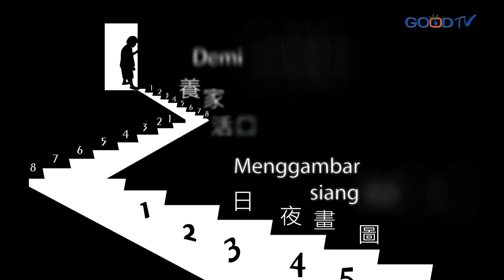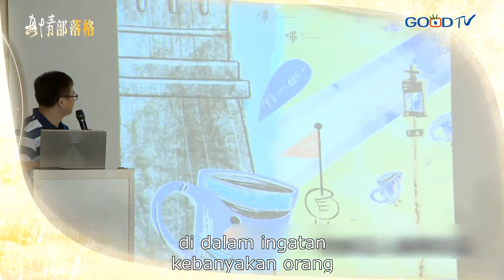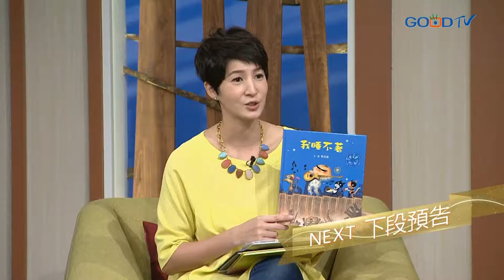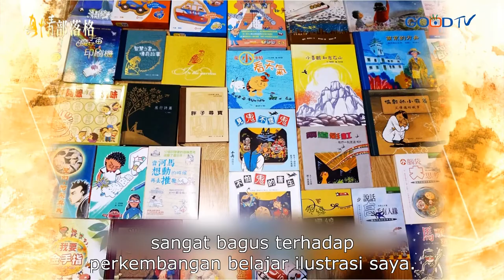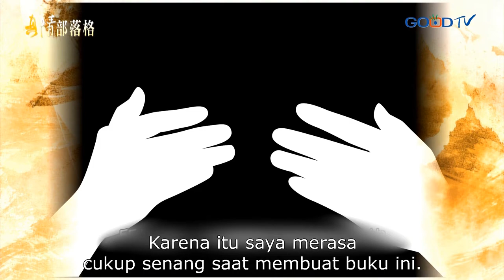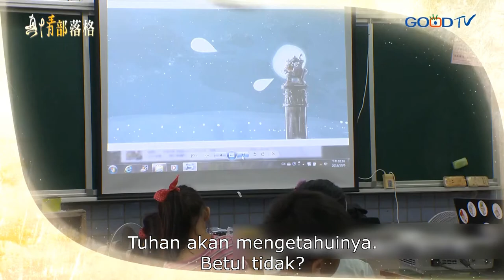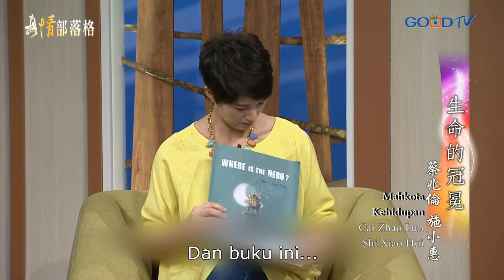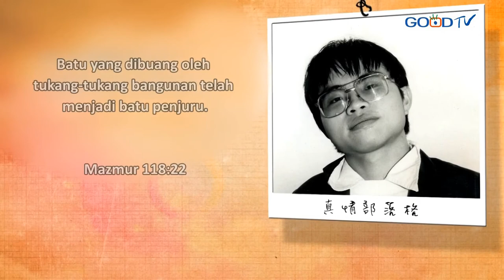Mahkota Kehidupan 生命的冠冕 (Cai Zhao Lun蔡兆倫 & Shi Xiao Hui施小惠) - True Love Blog (ID)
Mendapat nilai merah pada pelajaran kesenian saat sekolah.
Tetapi setelah dewasa, karya buku ceritanya mendapat penghargaan BolognaRagazzi Award.

Kira-kira mengapa itu bisa terjadi?
Dan sebagus apa buku cerita itu, sehingga mendapat penghargaan ternama?

Dukung pelayanan Good TV untuk memuliakan nama Tuhan dengan lebih lagi.

生命的冠冕 - 蔡兆倫 & 施小惠